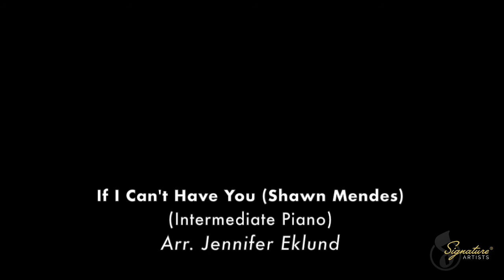If I Can't Have You (Shawn Mendes) - Intermediate Piano Solo